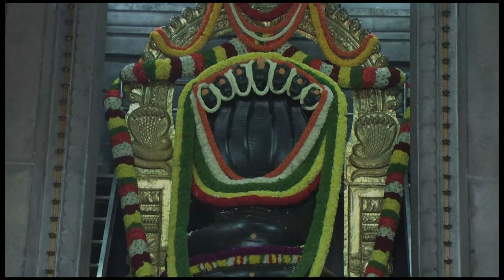ವಾರ ಭವಿಷ್ಯ IN KANNADA 28th Mar to 3rd Apl 2022 WEEKLY ASTROLOGY - Dr. Gowriamma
- TOTAL HEALTH POWDER
- Dr. Gowriamma

You can also write to us on